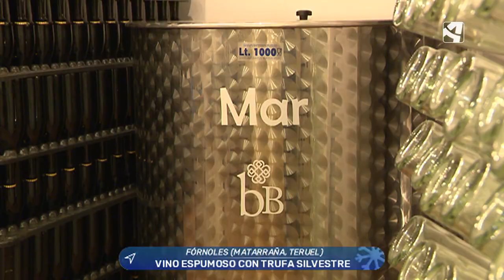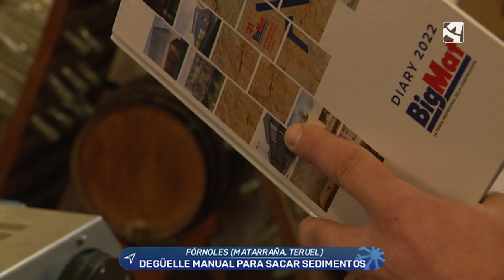Vino espumoso con trufa silvestre